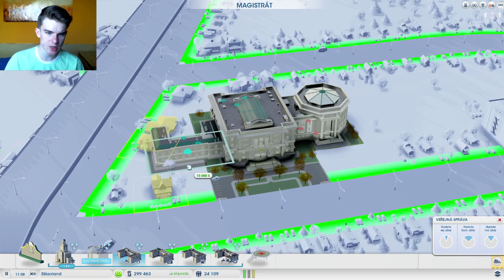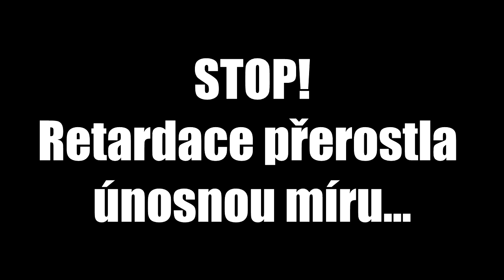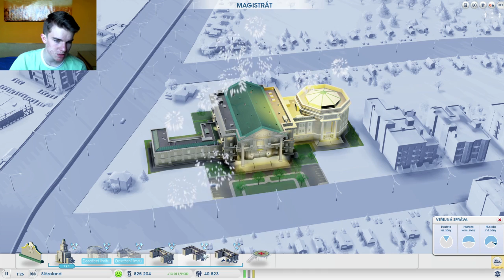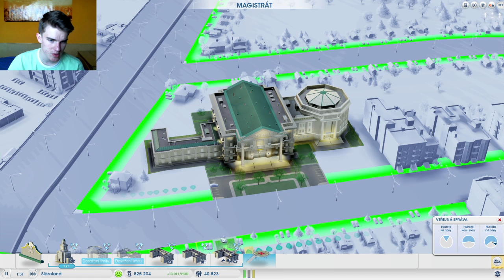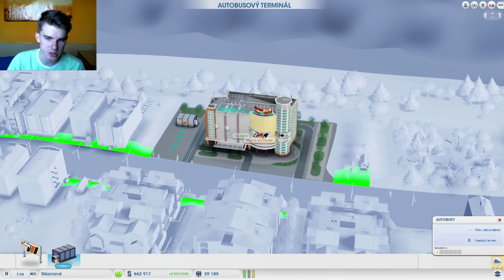SimCity - 16.díl - Godzilla demoluje město!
Další, tentokrát extrémně psycho díl SimCity. Město se začíná rychle rozvíjet a vše je na dobré cestě... To by ale nesměla přijít nezvaná návštěva... :D